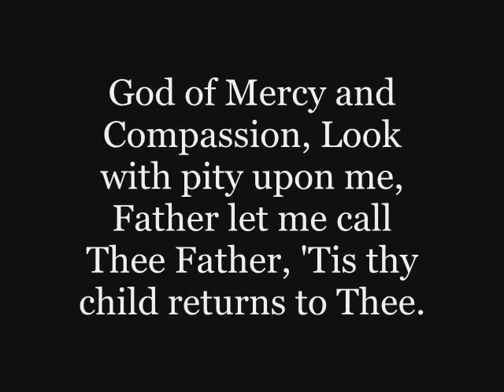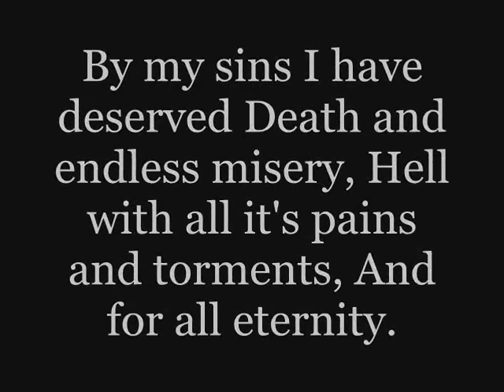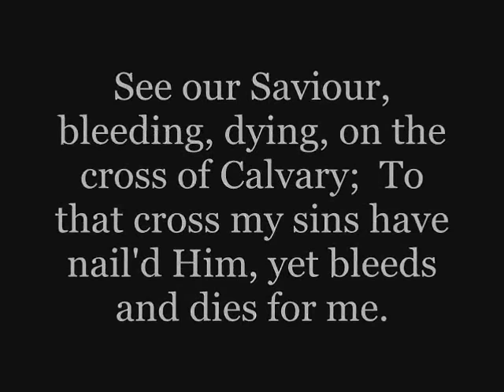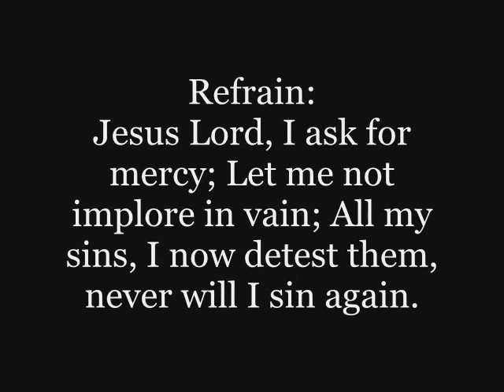Catholic Hymnal: GOD OF MERCY AND COMPASSION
A hymn for Lent, Passiontide or any other penitential occasion, imploring the mercy of God.  The melody is traditionally French and was adapted from Pergolesi.  The hymn has 4 verses followed by 4 refrains, and is approved to be sung in all Roman Catholic Churches.